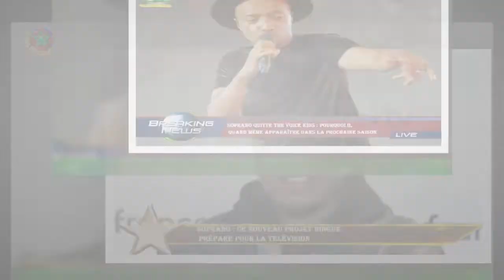Adele, un divorce "épuisant" avec Simon Konecki "Je ne savais pas comment m'en sortir..."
Elle chante l'amour comme elle le vit. class='hrl'Adele, dont la discographie a accompagné les ruptures les plus difficiles,s'est inspirée, elle-même, de son propre parcours sentimental pour écrire les différents titres présents sur son nouvel album,30, qui paraîtra le 19 novembre 2021. C'est ce qu'elle a expliqué, en tout cas,